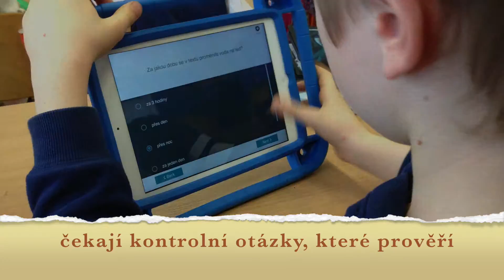Čtení s porozuměním s aplikací NearPod